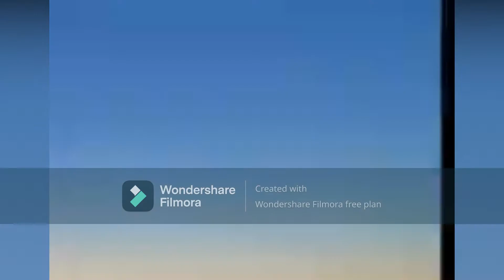leaked videos/ UFO videos/ watching #28/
leaked videos/ UFO videos/ watching #28/ ufo alien leaked THANK YOU for watching and please subscribe Any home develop products click this This ICAgile accredited course is a 6-week online Leadership Experience combining asynchronous Video and lesson assignments with weekly live online sessions with a Leadership Coach. any details and Buy now